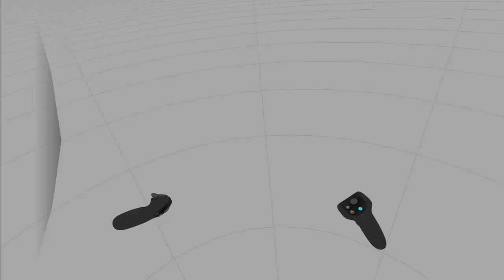Thor: Merida's House | Modded Skyrim VR Playthrough | Part 14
So, in this episode of our modded Skyrim VR playthrough: we use a chamberpot, we flee mammoths, and Serena rebuffs our attempts at friendship.

We use a Vive Cosmos as our VR headset :)

00:00 The Mammoth War Continues
03:50 Serana shows her stupid face
04:40 "Viking Funeral"
06:50 The Crabber's Shanty
09:43 Caught a Rabbit
12:50 Dragonbridge
15:50 Meridia's Shrine
22:17 Outro